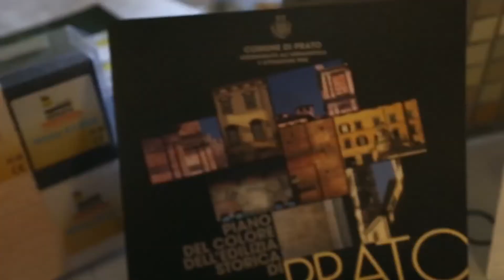Intervista a Mario Contini - SIKKENS - Riqualificazione e sostenibilità - Firenze 8 Luglio 2014